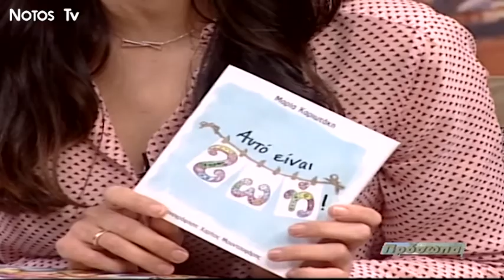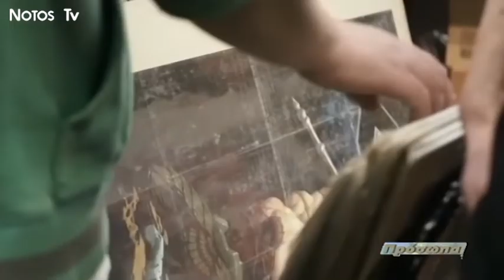Πρόσωπα - 1/4/2019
-Η Μαρία Καριωτάκη, εκπαιδευτικός και συγγραφέας, με αφορμή την παγκόσμια ημέρα παιδικού βιβλίου μας μιλάει για τα οφέλη της ανάγνωσης παιδικών βιβλίων και μας δείχνει πως να επιλέγουμε το σωστό βιβλίο για το παιδί.

-Η Μαρία Μεταξιώτη μας μιλάει για την ενασχόληση με το Cosplay και μας εξηγεί όσα χρειάζεται να ξέρουμε για να υποδυθούμε τον αγαπημένο μας χαρακτήρα.